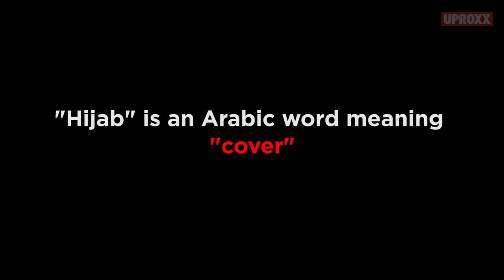Muslim Surfer Women | UPROXX Reports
How surfing Muslim women are reframing the conversation around Hijabs...

Images courtesy of Splashgear LLC